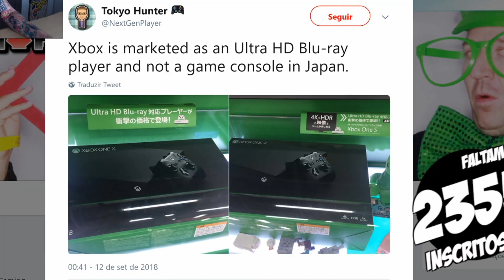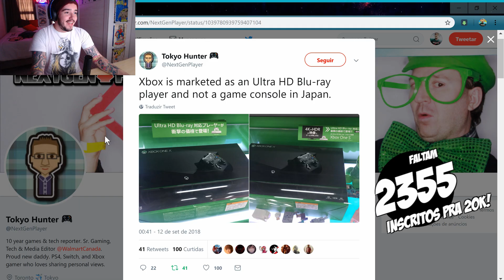VERGONHA! XBOX ONE X está sendo TOTALMENTE HUMILHADO no Japão!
Quando a gente pensa que não tem como ficar pior...

► PSN ID: Mazinho47
► Gamertag: MaThEuSo 47